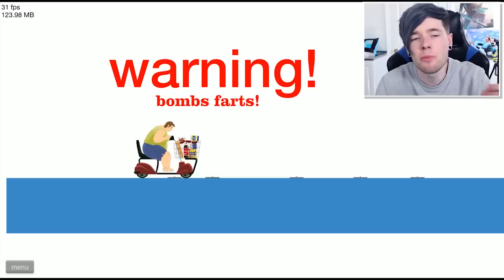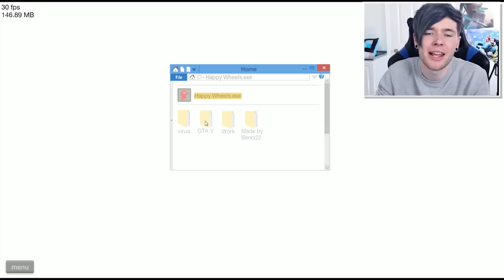MOST DANGEROUS SKATEPARK!! | Happy Wheels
Today, HAPPY WHEELS is back!! And this time we're going to be learning how we save the world..

► Merchandise!